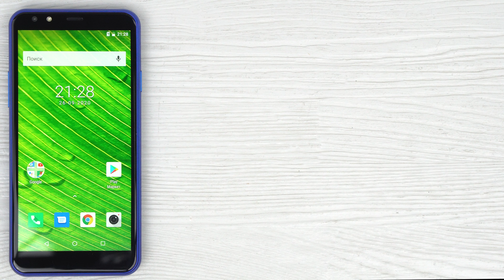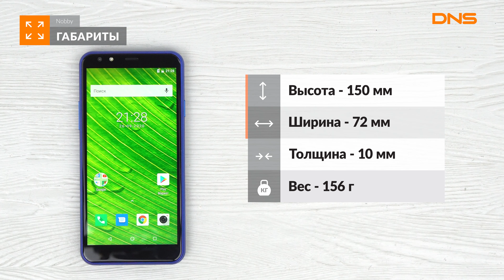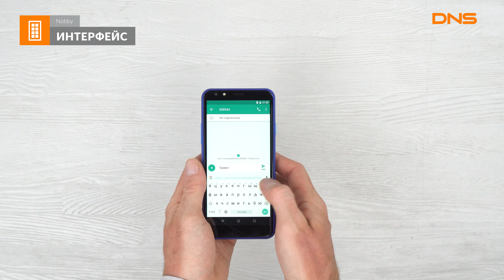Распаковка смартфона Nobby X800 / Unboxing Nobby X800